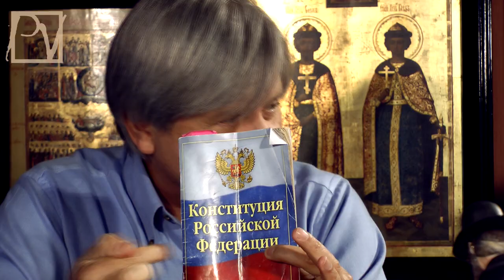В. БОНДАРЕНКО. НТВШНИКИ - ПЛОХИЕ УЧЕНИКИ ГЕББЕЛЬСА...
О провокационном фильме НТВ "Не верю", о лжи его создателей, о своем настоящем отношении к РПЦ, Кремлю и государству говорит герой скандальной НТВшной программы - коллекционер и меценат Виктор Бондаренко. Смотрите интервью Politvestnik.tv